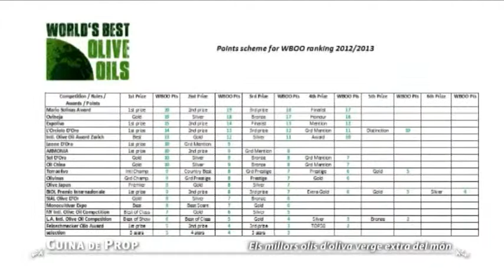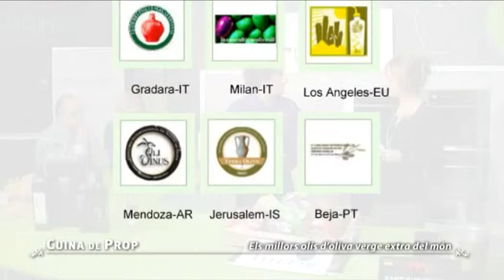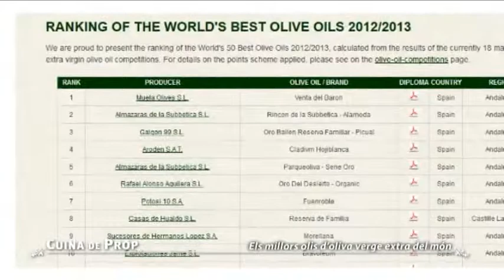Olis 1921 a "Cuina de prop" #84 - Els millors olis d'oliva del món